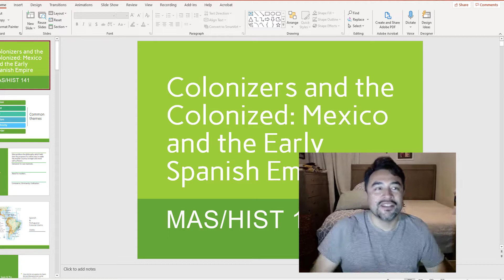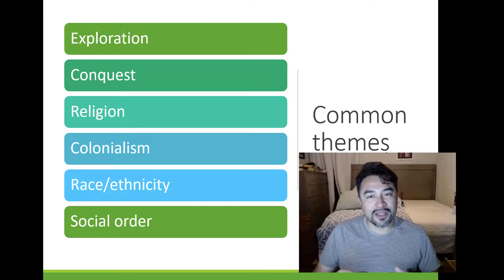Week 2 Mini Lecture: Colonized and the Colonizer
A mini-lecture about the major themes discussed in this week's readings and module content - MAS 141-503, Southwestern College